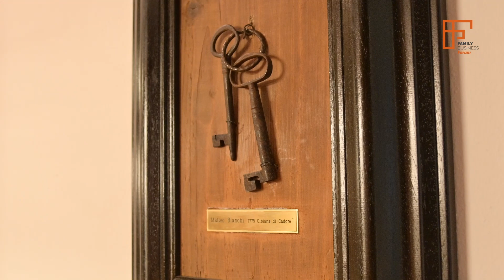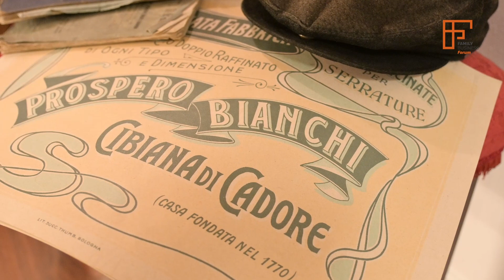Le visite in azienda di FBF 2022 - Keyline